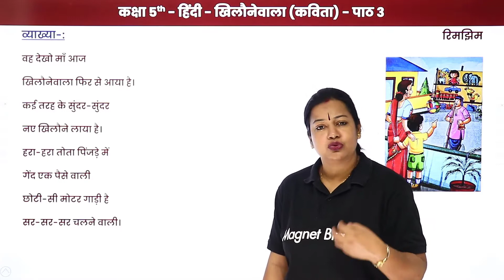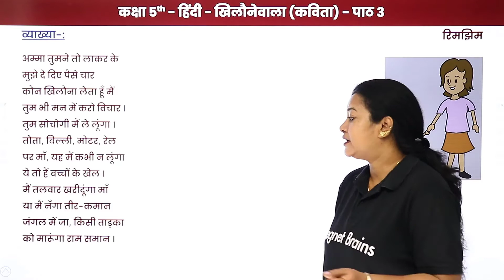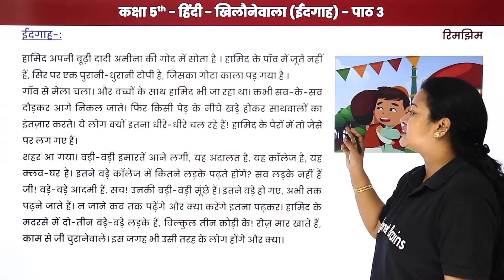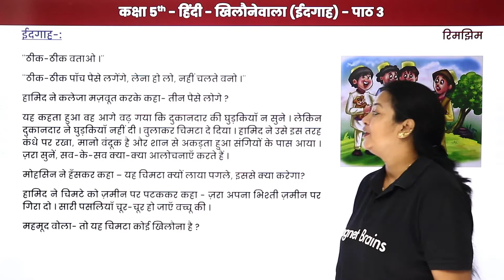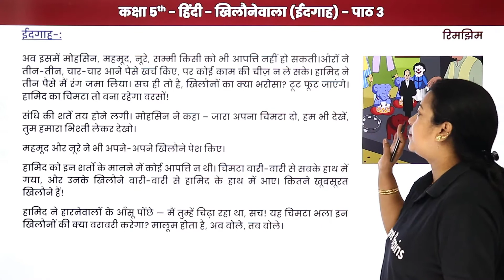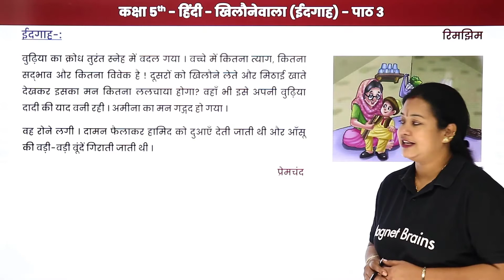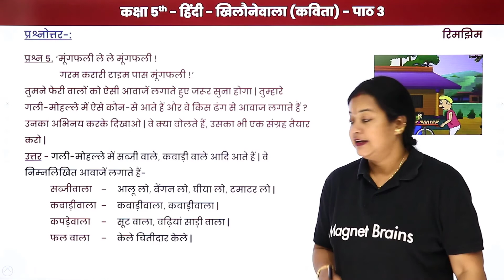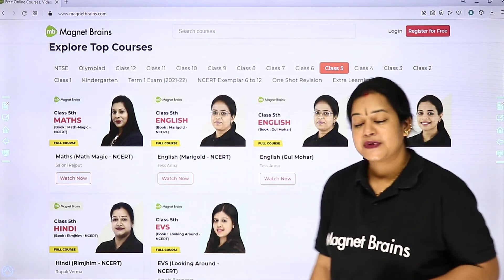Class 5 Hindi Chapter 3 | Khilaunewala - Full Chapter Explanation & Exercise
✔️ Class: 5th
✔️ Subject: Hindi (Rimjhim)
✔️ Chapter: Khilaunewala (Chapter 3)
✔️ Topic Name: Class 5 Hindi Chapter 3 | Khilaunewala - Full Chapter Explanation & Exercise
✔️ Topics Covered in This Video: Full Chapter Explanation & Exercise From Class 5 Hindi Chapter 3 Khilaunewala in have been discussed in this Video
00:00 खिलोने वाला इंट्रोडक्शन: Explanation  & Exercise / Khilaunewala Introduction: Explanation  & Exercise
01:45 व्याख्या: खिलोने वाला / Vyakhya Introduction: Khilaunewala
17:50 ईदगाह / Idagaah
52:58 हवाई छतरी / Havai Chhatari
55:26 प्रश्न - 1 से 9: प्रश्नोत्तर: पाठ 3 / Prashn - 1 se 9: Prashnottar: Paath 3